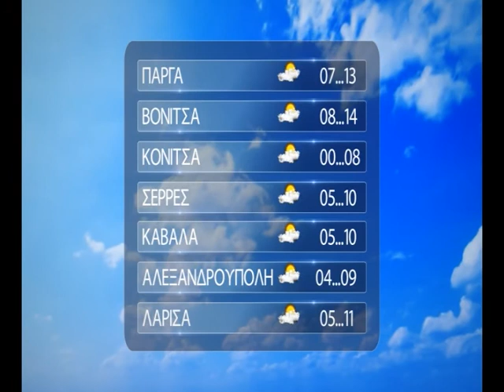ΚΑΙΡΟΣ ΔΕΛΤΙΟΥ ΓΙΑ 01 02 2020